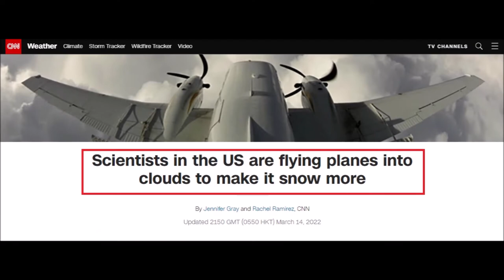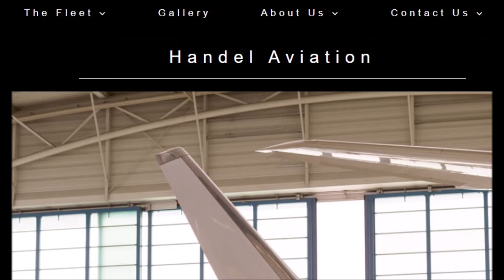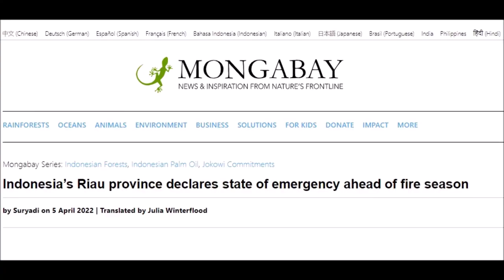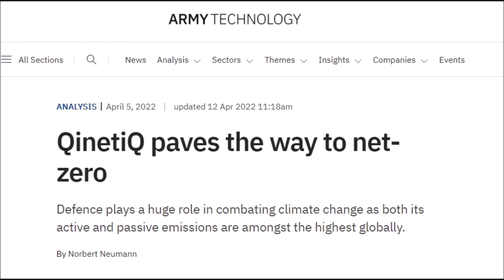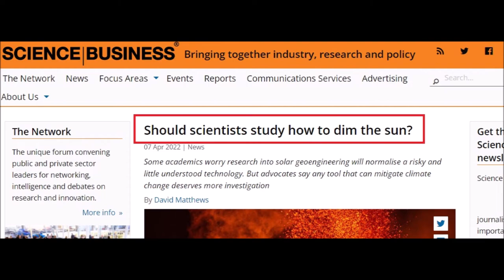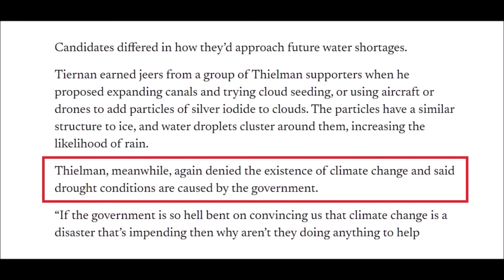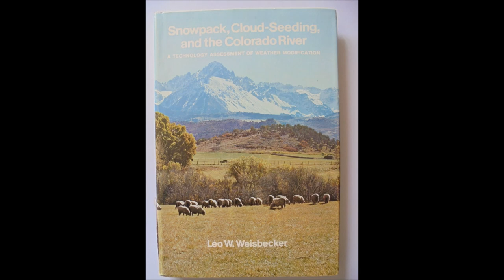International Weather Wars - 16 April 2022 - Featuring : Australia, Philippines, Indonesia, UK, USA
Featuring : Australia, Philippines, Indonesia, UK, USA

UK - Ministry of Defence - Qinetiq - Army Technology

YOUR GOVERNMENT IS NOT TELLING YOU EVERYTHING :
PLEASE RESEARCH AND MAKE YOURSELF AWARE OF:

Search U.S. Patent site with number :
www. patft.uspto.gov/netahtml/PTO/srchnum.htm
2550324 - April 24, 1951 - Process For Controlling Weather
3518670 June 30, 1970 - Artificial Ion Cloud
3813875 - June 4, 1974 - Rocket Having Barium Release System to Create Ion Clouds In The Upper Atmopsphere
4042196 - August 16, 1977 - Method and apparatus for triggering a
4653690 - March 31, 1987 - Method of producing cumulus clouds
5628455 - May 13,1997 - Method and apparatus for modification of supercooled fog
5984239 - November 16, 1999 - Weather modification by artificial satellite
6056203 - May 2, 2000 - Method and apparatus for modifying supercooled clouds
6315213 - November 13, 2001 - Method of modifying weather
Original Eastlund HAARP Patent 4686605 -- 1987
5159703 -Silent subliminal presentation system